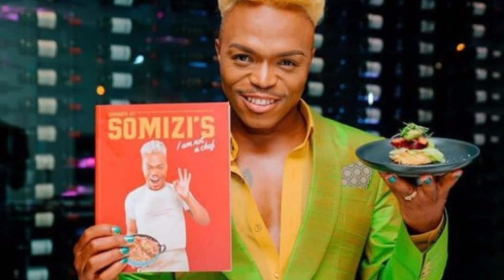SOMIZI IS REALLY Something! Take a look at Somizi's luxury life and properties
Take a look at Somizi's luxury life and properties